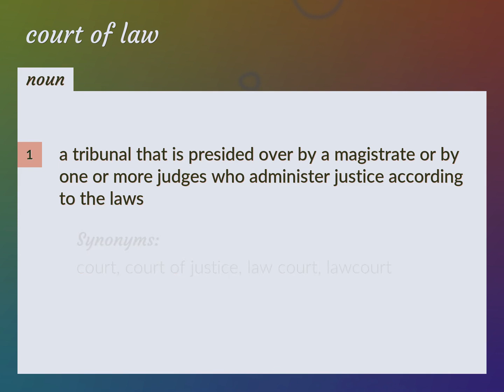Court of law | meaning of Court of law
What is COURT OF LAW meaning?

Susan Miller (2022, August 14.) Court of law meaning